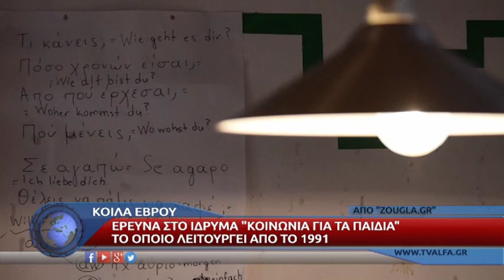ΦΕΡΕΣ ΚΟΙΛΑ ΣΩΦΡΟΝΙΣΤΙΚΟ ΙΔΡΥΜΑ ΑΝΗΛΙΚΩΝ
Το χωριό Κοίλα του Έβρου, είναι ένα από τα πολλά της περιοχής που εγκαταλείφθηκαν, σχεδόν ολοκληρωτικά, από τους κατοίκους του τις προηγούμενες δεκαετίες. Σε αυτή τη μικρή κουκκίδα στον χάρτη κοντά στις Φέρες και σε απόσταση αναπνοής από τα ελληνοτουρκικά σύνορα, από το 1991 λειτουργεί παράρτημα του γερμανικού ιδρύματος "Κοινωνία για τα Παιδιά". Σε αυτό το πρόγραμμα του ιδρύματος εργάζονται οκτώ Έλληνες, οι οποίοι λαμβάνουν την αμοιβή τους από τη Γερμανία. Σκοπός της λειτουργίας του είναι η ήπια και εναλλακτική έκτιση της ποινής ανήλικων Γερμανών υπηκόων, οι οποίοι έχουν καταδικαστεί για διάφορα αδικήματα μικρο-παραβατικότητας στη χώρα τους. Στο χωριό βρέθηκε το "zougla.gr".